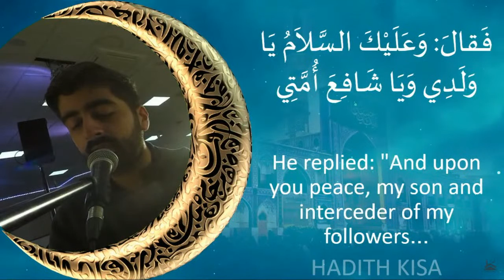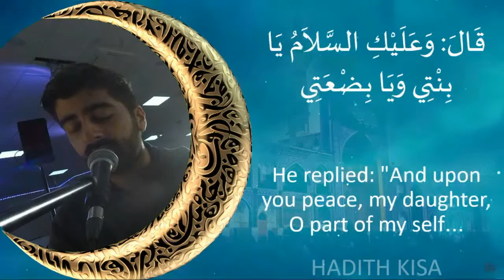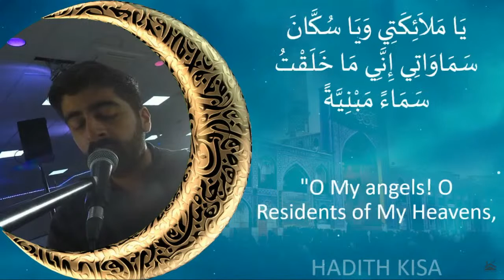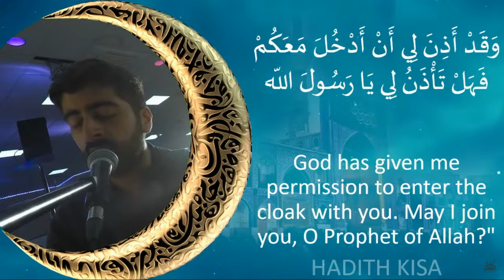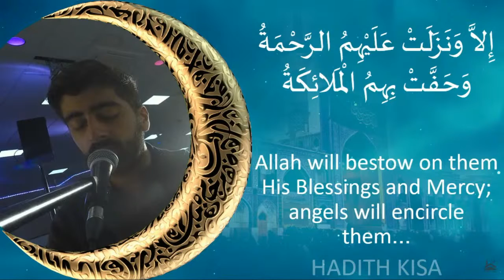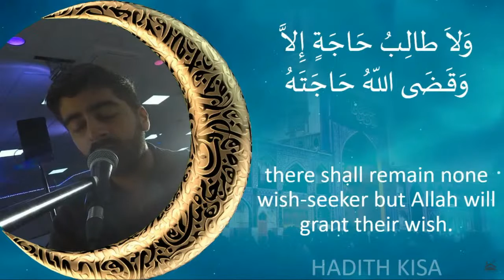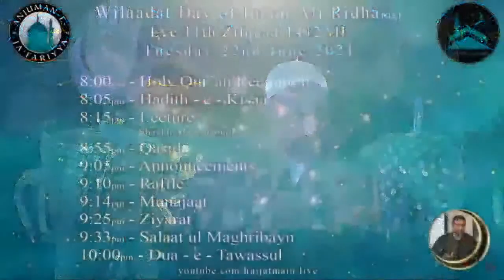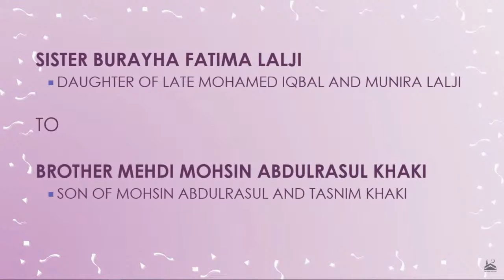Wiladat Day - Imam Ali Ridha (AS)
8:00PM Holy Qur’an Recitation – Irfaan Kanji
8:05PM Hadith-e-Kisaa – Salman Pirmohamed
8:15PM Lecture – Sheikh Abbas Ismail
8:55PM Qasida – Syed Khawar Naqvi
9:05PM Announcements
9:10PM Raffle – Sibtain Allibhai
9:14PM Munajaat – Muslim Remtulla
9:25PM Ziyarat – Mahmoodbhai Merali
9:33PM Salaatul Maghribayn